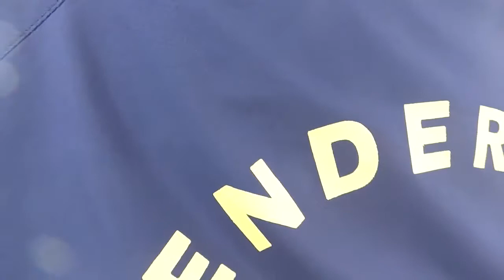時代祭ガンボ２回目